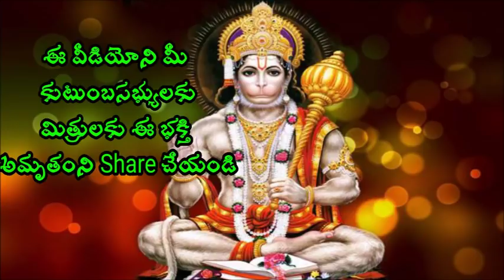ఇలాంటి మనుషులతో దూరం ఉండండి sri Chaganti Koteswara rao Speeches a Best 2017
ఇలాంటి మనుషులతో దూరం ఉండండి Sri Chaganti Koteswara Rao is an Indian scholar known for his discourses in Sanathana Dharma. A reader of spiritual pravachanams on various puranams and epics like Srimad Ramayanam, Srimad Bhagavatham, Soundaryalahari, Lalithasahasranama strotram etc., chaganti koteswararao speeches his discourses are widely followed and are telecast over television channels such as Bhakti TV and TTD and is quite popular among the Telugu speaking people all over the world.